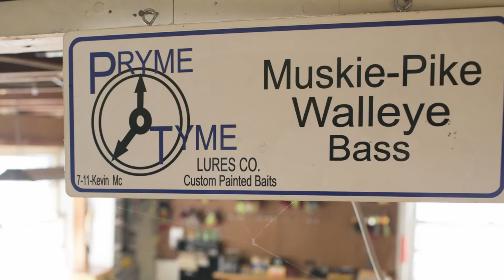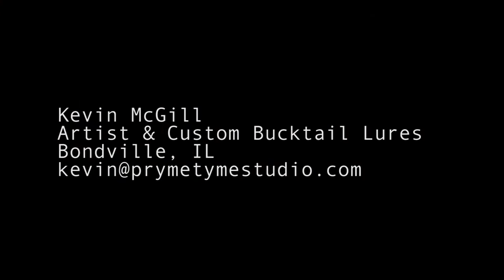Kevin McGill PrymeTyme Artist & Custom Muskie Lures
Kevin talks fishing, lures, and art from his man cave and home studio in Bondville, IL.